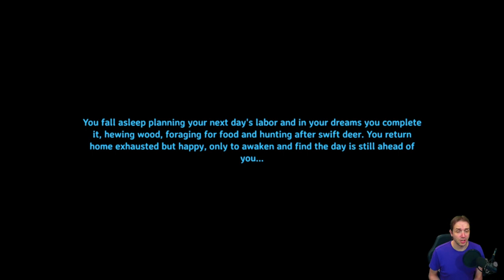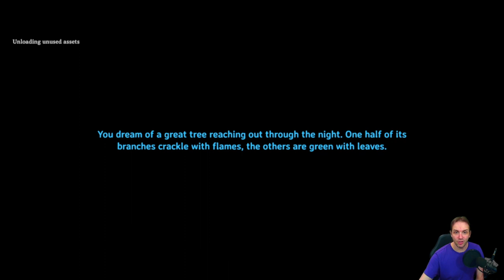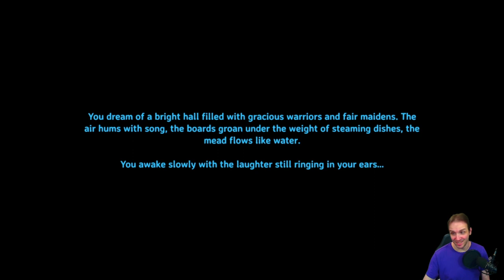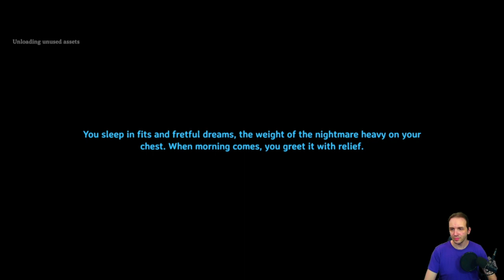Me_U_Meanie presents: Vanilla Valheim. Ep 3: Resourceful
A not-really edited upload of the April 12th Twitch stream.
Moving into the bronze age!